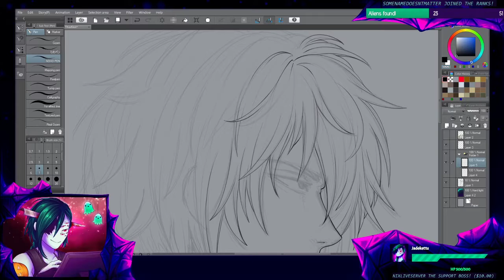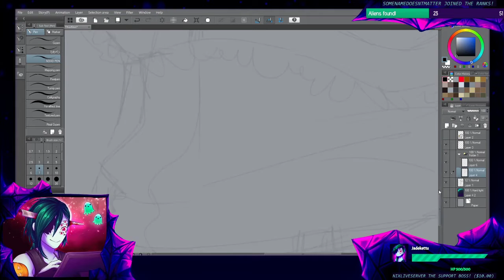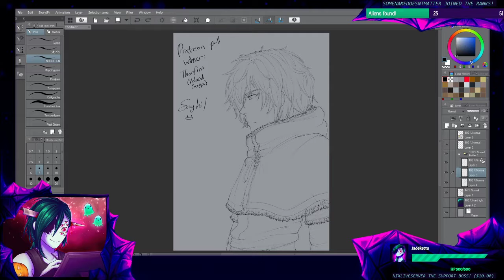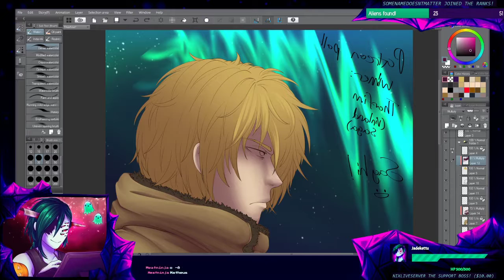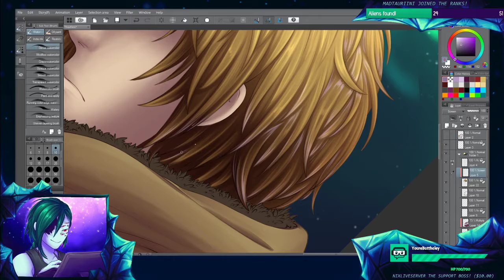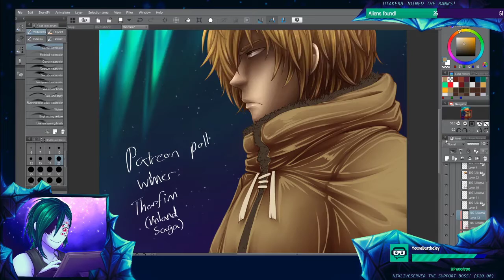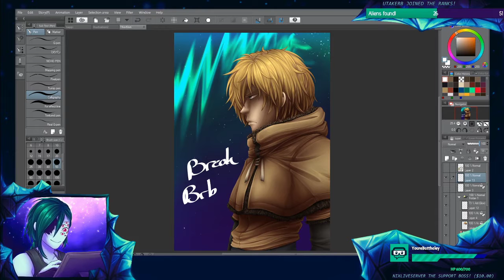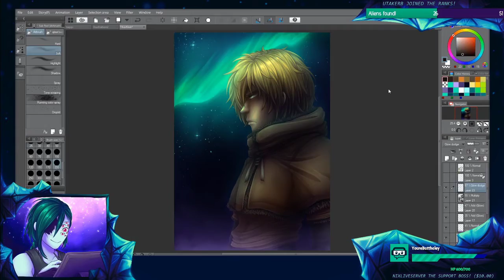Thorfinn - Timelapse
New stream timelapse!
Character is Thorfinn from Vinland Saga.

And once again, music by Celestial Throne (I did some mixing, and cutting though).